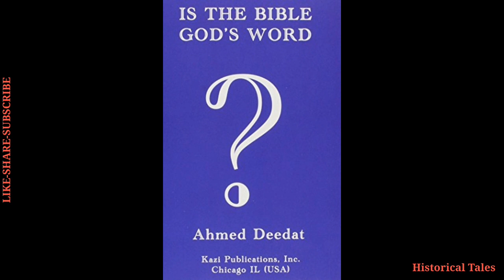Ch1: What They Say | Is The Bible God's Word? - Ahmed Deedat (Audiobook)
Chapters:
00:00 Start
00:31 Chapter 1: What They Say - Christians Confess
05:16 End